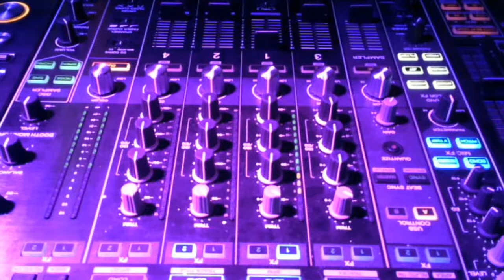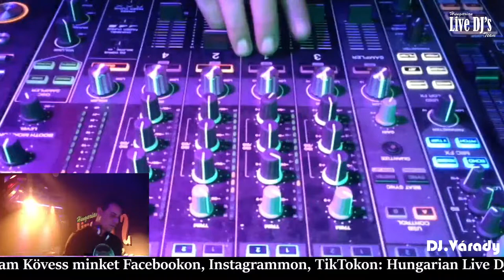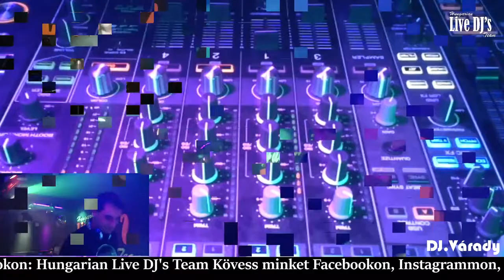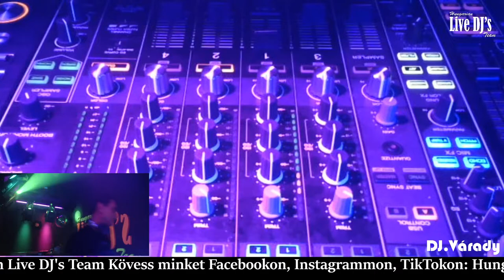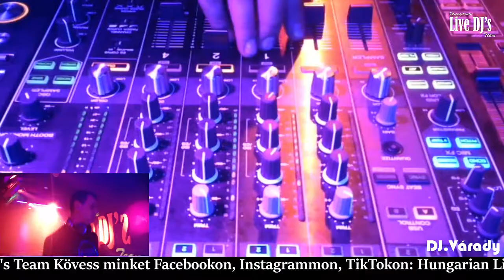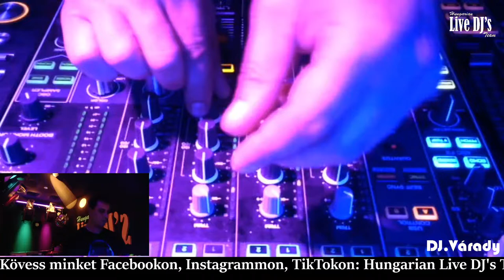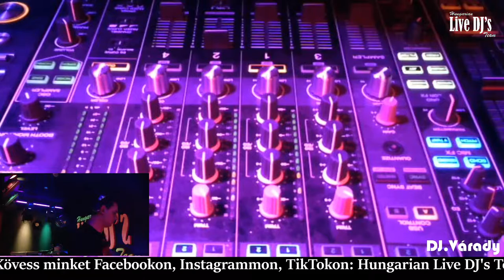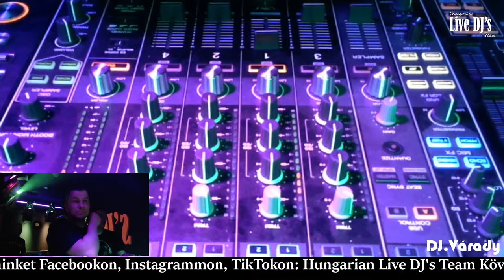Dj Parade vol 2. (Dj.Várady)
Rasident:
 💿🇩🇯 Holy
💿🇩🇯 Várady
Guest:
Dj. Joys
Dj. Handia
Dj. Roli